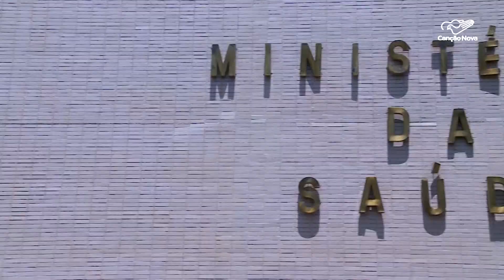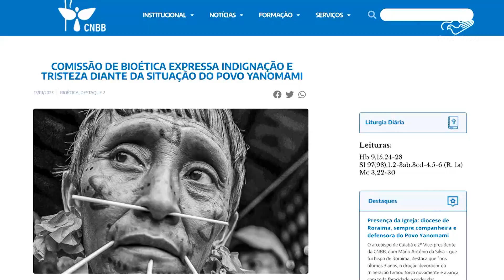Governo Federal envia ajuda aos Yanomamis em Roraima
Após visita à tribo Yanomami, em Roraima, Lula exonerou dez coordenadores de saúde indígena da região. De acordo com o Ministério da Saúde alguns profissionais da força nacional do SUS já estão no local para prestar assistência sanitária, focada especialmente na readequação alimentar.

Reportagem de Liana Nunes
Imagens de TV Brasil, Secom Presidência da República e arquivo

Deus abençoe!